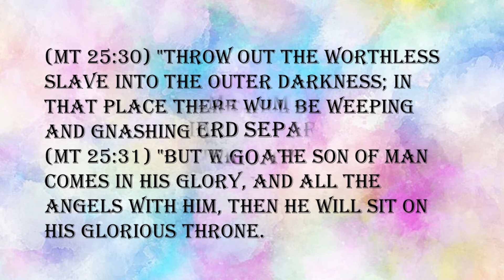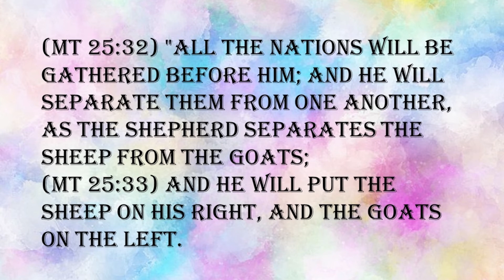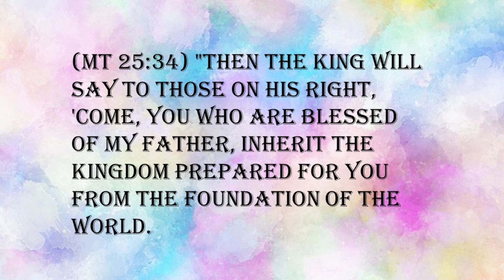THE SPOILS OF SPIRITUAL WARFARE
“Out of the spoils won in battles did they dedicate to maintain the house of the Lord” (1 Chronicles 26:27). This verse opens to us a profound, life-changing truth. It speaks of spoils that can only be won in battle. And once these spoils are won, they are dedicated to the building up of God’s house.I believe if we grasp the powerful truth behind this verse, we’ll understand why the Lord allows intense spiritual warfare throughout our lives. Many Christians think once they’re saved, their struggles are over, that life will be smooth sailing. Nothing could be further from the truth. God not only allows our battles, but he has a glorious purpose for them in our lives.
What are “spoils of warfare”? Spoils are plunder, loot, goods taken in battle by the victors. The Bible first mentions spoils in Genesis 14, when a confederation of kings invaded Sodom and Gomorrah. These invaders captured the inhabitants and plundered their possessions: “They took all the goods of Sodom and Gomorrah…. And they took Lot, Abram’s brother’s son” (Genesis 14:11–12).
When Abram learned that his nephew Lot was taken captive, he gathered his 318-man army of servants and pursued the enemy kings. Scripture says he overtook the invaders and “smote them…. And he brought back all the goods, and also brought again his brother Lot, and his goods, and the women also, and the people” (14:15–16).
Picture victorious Abram here. He was leading a long procession of joyful people, and wagons piled high with goods of all kinds. And along the way, he met Melchizedek, king of Salem. Scripture tells us Abram was moved to tithe to this king of all his plunder (see 14:20). “Consider how great this man was, unto whom even the patriarch Abraham gave the tenth of the spoils” (Hebrews 7:4).
Here is the principle God wants us to lay hold of: Our Lord is interested in much more than making us victors. He wants to give us spoils, goods, spiritual riches from our warfare. We’re to emerge from battle with wagonloads of resources. This is what Paul refers to when he says, “We are more than conquerors through him that loved us” (Romans 8:37, italics mine).
David had a reverent attitude toward spoils taken in warfare. We see it in a decree he set forth toward the end of his life. David had just appointed his son Solomon to follow him on Israel’s throne. And now he gathered the nation’s leaders together to set up a divine order for sustaining God’s house. What resources would they use for this holy work? “Out of the spoils won in battles did they dedicate to maintain the house of the Lord” (1 Chronicles 26:27).
Let me set the scene. After every military victory, David took back spoils and stockpiled them in abundance: gold, silver, brass, timber, money too vast to count. And he had one purpose in mind: to use these spoils as resources for building the temple.
When Scripture speaks of maintaining the temple, the original Hebrew means “to repair the house, to strengthen and consolidate what was built.” These resources were meant to maintain the temple’s original splendor.
Where is God’s temple today? It’s made up of his people—you, me, his church worldwide. According to Paul, our bodies are temples of the Holy Ghost. And, like ancient Israel, our Lord still maintains his temple through spoils gained in battle. That’s why our trials are meant for more than just our survival. Through every battle, God is laying aside riches, resources, wealth for us. He’s stockpiling a whole treasury of goods from our warfare. And those spoils are dedicated to building up and maintaining his body, the church of Jesus Christ.
Think about it: For years after Solomon built the temple, it was maintained in good order by the spoils taken in past wars. God’s house remained vibrant and alive, because his people had emerged from every conflict not just victorious, but rich in resources. We find this principle of “supply through battle” throughout God’s Word.